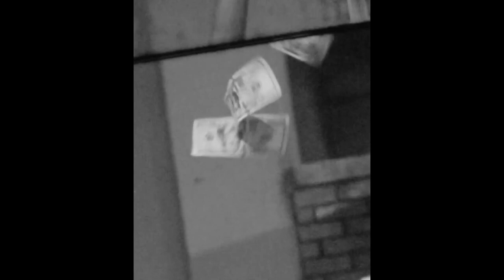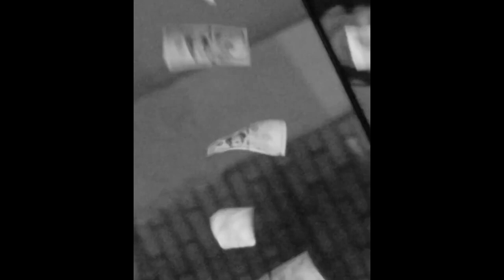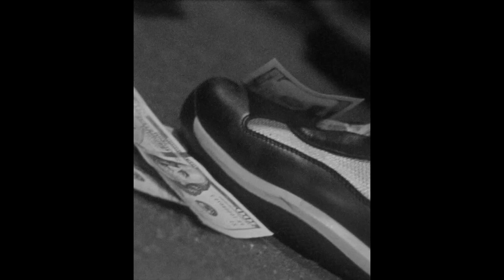[FREE FOR PROFIT] ASAP ROCKY TYPE BEAT - l LIKENESS Free hard trap beat 2022 (Prod.Gaz On The Beat)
Instant Download | Purchase - DM Or Fiverr

This beat is free for profit for Youtube or Soundcloud placement. Credit is always required (Gaz On The Beat and Prod.GazBeat).

Produced By Gaz On The Beat

Purchase Beats, Free Samples, Payments for Beats, Drum Kits, Latest Info and Others Can be checked

Pricing:
Non Exclusive MP3: $19,95
Exclusive WAV: $29,95

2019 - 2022